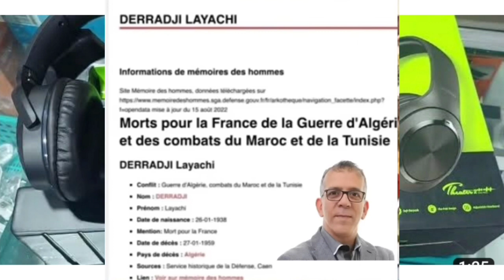أحسن رد من مغربية على التطاول على المغاربة ، بنݣنة و الدراجي و بونيف طلعو حركيين بالوثائق